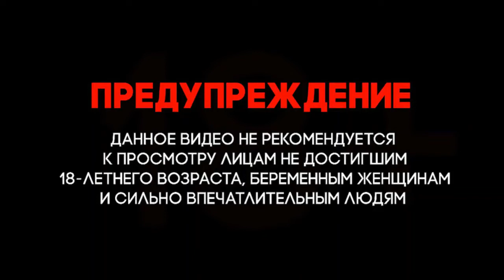Нагорный Карабах. Война. Армянская военная техника, захвачена Азербайджанскими ВС.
Телеграф-канал Армения Война в Армении # Armenia # War in Armenia Telegraph channel Азербайджан Война в Азербайджане. # Azerbaijan War in Azerbaijan Urfin Jus Урфин Джюс
Нагорный Карабах. Война. Nagorno-Karabakh. War. Armenian military equipment, captured by the Azerbaijani Armed Forces.